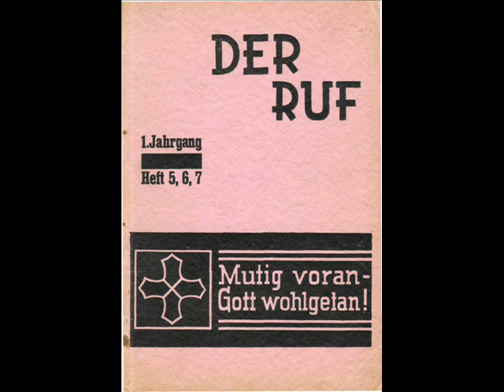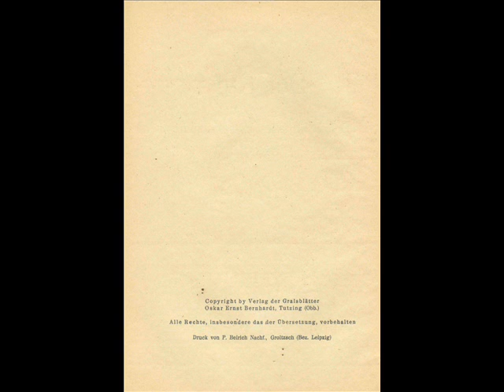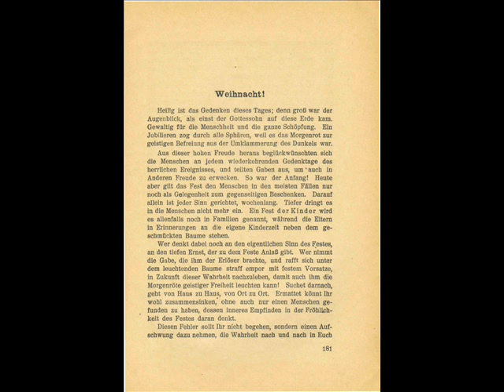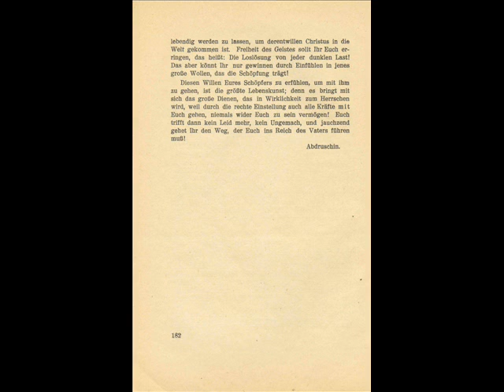Natal! (Weihnacht!) - 1927 (Abdrushin - Abdruschin)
Natal! (Weihnacht!) - 1927

Alocução publicada na revista Der Ruf (O Chamado), Caderno 5, 6 e 7 no ano de 1927. Esta alocução não foi publicada em nenhum dos livros de Abdrushin (Abdruschin).